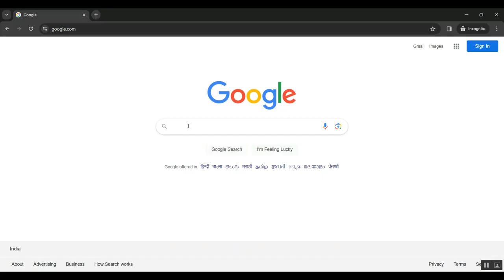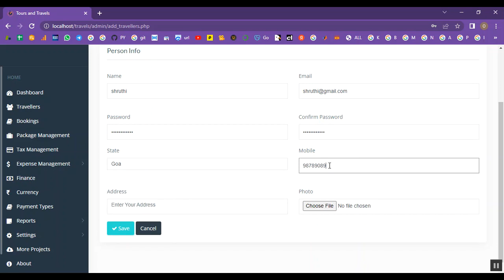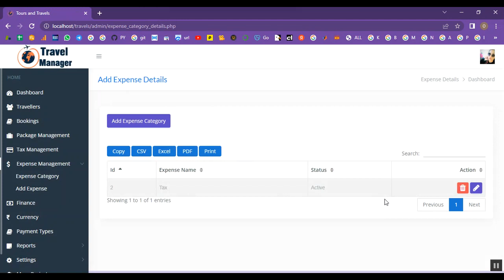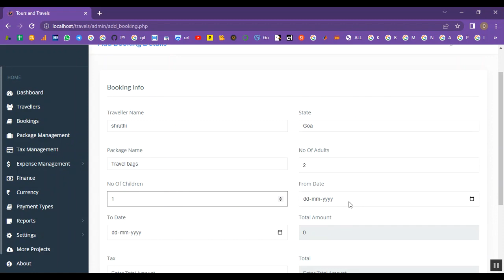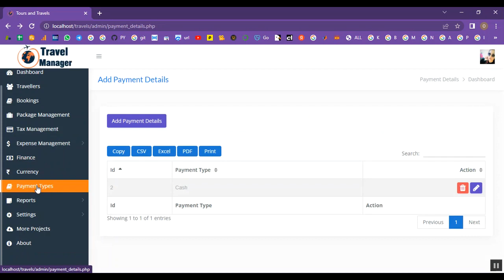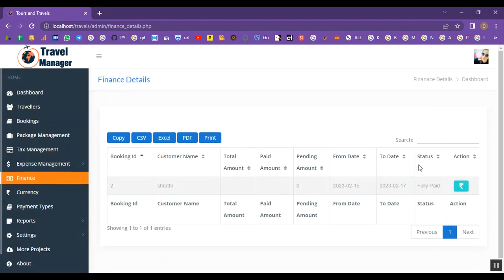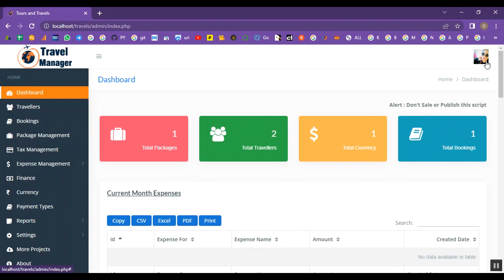Travel Package Expense Management System in PHP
IEEE PROJECTS 2024 TITLE LIST

* Complete Source Code
* Complete Documentation
* Complete Presentation Slides
* Flow Diagram
* Database File or Dataset
* Screenshots
* Execution Procedure
* Video Tutorials
* Supporting Softwares

Support Specialization
* 24/7 Support
* Ticketing System
* Voice Conference
* Video On Demand
* Remote Connectivity
* Document Customization